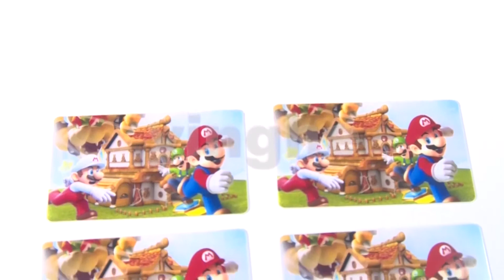PVC Card printer